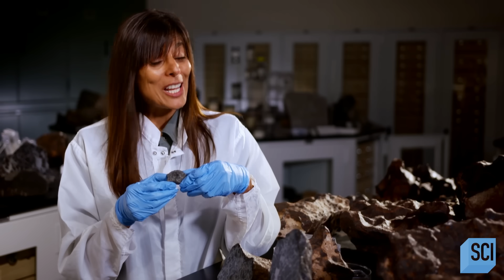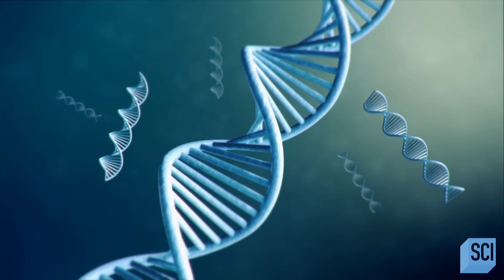Artificial Intelligence: the Next Step in Our Evolution? | How the Universe Works | Science Channel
There are billions of stars in our galaxy, with billions of planets circling them. But, as far as we know, only one planet has life: Earth. By uncovering how life conquered Earth, we may find out if life can conquer the universe. But if we’re ever going to find out, humanity itself may have to evolve.

About How the Universe Works:
With a cast of experts and eye-popping CGI, we're looking under the celestial hood to tell the greatest story of all -- the story of where we and everything else came from.